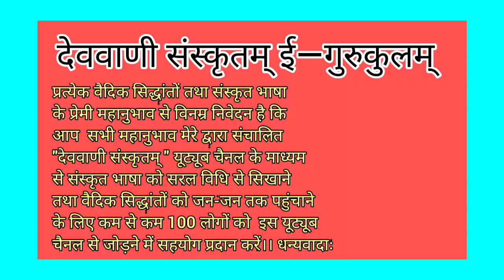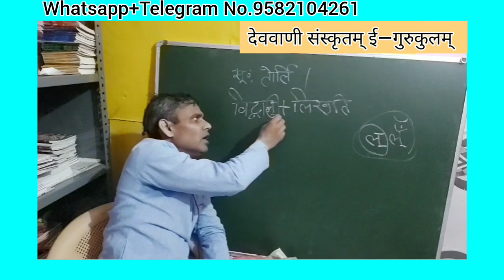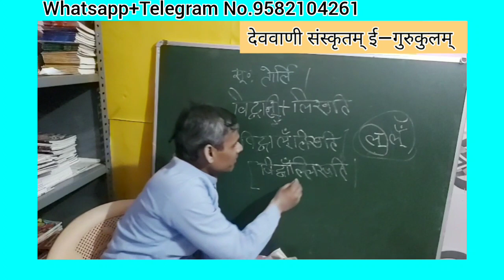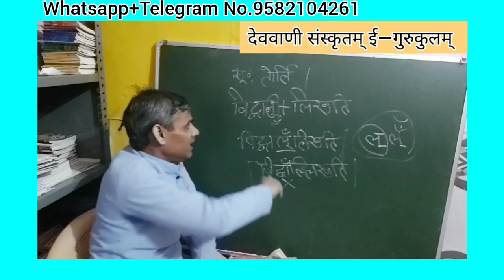सन्धिप्रकरणम् ( लत्वसन्धि:) Series—371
नमस्ते मित्रो!
👉पुस्तकानि अस्माकं सुमित्राणि भवन्ति✍
👉The books are our best friends ✍
👉पुस्तकें हमारी अच्छी मित्र होती हैं।✍
आप सभी को सूचित करते हुए महान् हर्ष का अनुभव हो रहा है कि मैंने अपने व्यक्तिगत सामर्थ्य से ही ऋषियों    के संदेशों को जन-जन तक पहुंचाने के  लिये एक नये प्रकल्प "देववाणी संस्कृतं सेवा" devavanisanskritam.in  को आपके समक्ष प्रस्तुत करने में सफल रहा।। आप सभी महानुभावों का प्रेम निरन्तर मिल रहा है और आगे भी आप सभी मेरे द्वारा संचालित कार्यों को जन-जन तक पहुंचाने में अपना सहयोग  अवश्य प्रदान करेंगे।
इस वेबसाइट के माध्यम से आप सभी अपने गृह पर ही बैठे बैठे  सभी पुस्तकों को उचिततम मूल्य पर प्राप्त कर सकेंगे ।

👉कृपया वेबसाइट के लिंक को अपने ग्रुपों मे शेयर करने की कृपा करें जिससे मेरा परिश्रम सफल हो सके और अधिक से अधिक लोग ऋषियों के संदेश को जान सकें ।
धन्यवादाः ।।
✍ऋषियों का सेवक
👉आचार्यः श्रवण-कुमारः व्याकरण-दर्शन-वेदाचार्यः
"हरिद्वारतः "✍